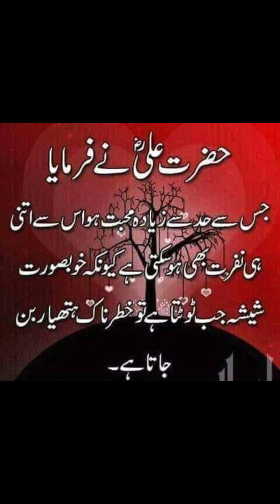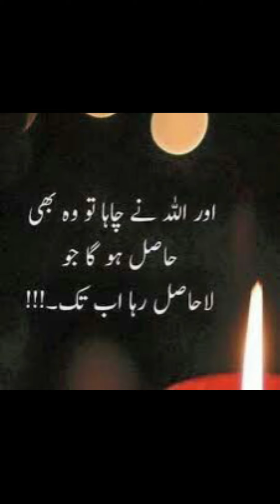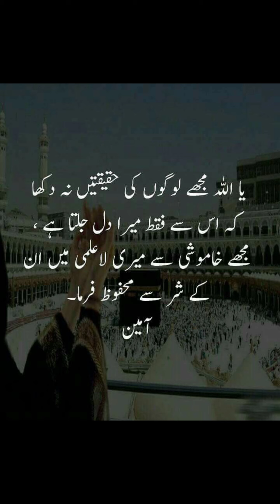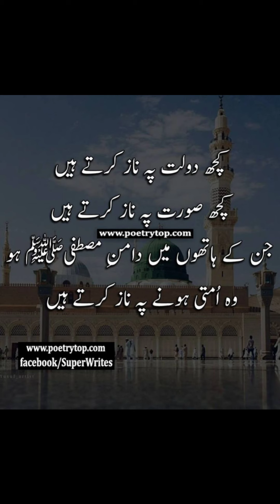کچھ دولت پہ ناز کرتے ہیں kachdaulatpe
AAsAslam O Alikum...

کچھ دولت پہ ناز کرتے ہیں
islamic quotes in urduکچھ دولت پہ ناز کرتے ہیں
islamic quotes
islamic aqwal zareenکچھ دولت پہ ناز کرتے ہیں

jis shakhs ke dil mein tumhari
jis shakhs ke dil mein tumhari1
jis shakhs ke dil mein tumhari12
jis shakhs ke dil mein rai ke dane ke
dil me kisi or ko
har samay ek hi insan ke bare me kyu sochte hai
kisi ke dil mein mohabbat paida karne ka wazifa
kisi ke dil mein mohabbat dalne ka wazifa
uske dil me hamari kuch feelings hai ya nahi kaise jane
kisi ke dil mein jagah banane ka wazifa
ham kaisy pata karin ke kon hamin yad kar raha hi

Pleraho semoha
And Shere this to othislamsilairami